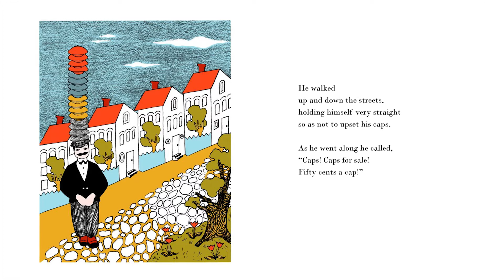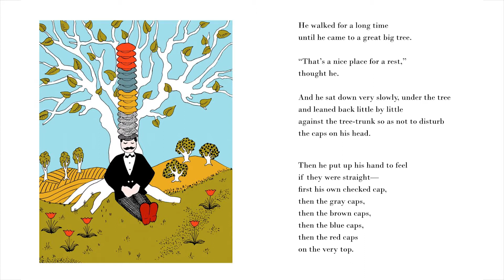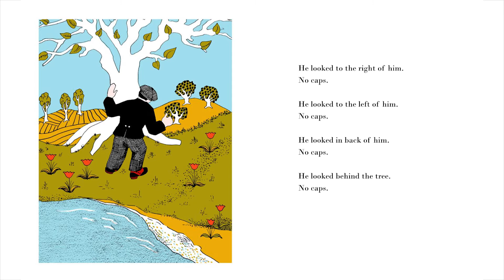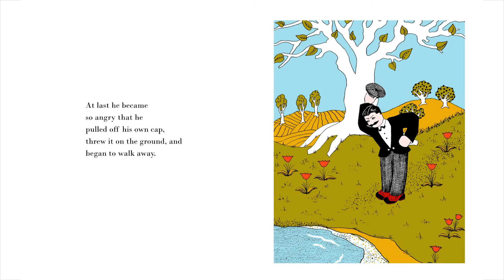Caps for Sale by Esphyr Slobodkina ~ READ ALOUD by Will Sarris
A tale of a peddler, some monkeys and their monkey business.

For more information about my voice-over, audiobook narration or video production services, head